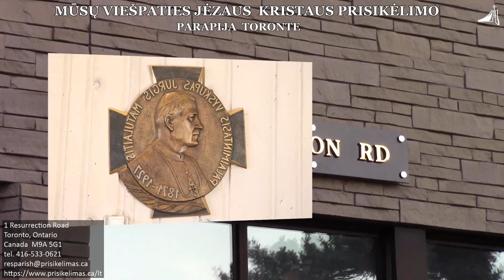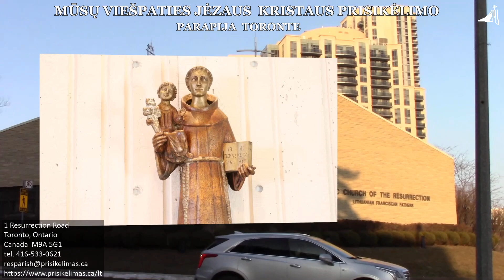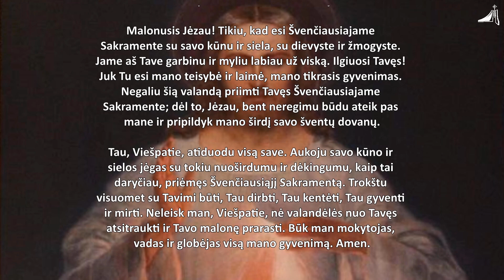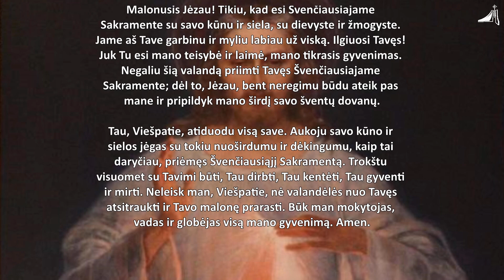Šv. Mišios pasaulio lietuvių intencijoje Toronto Prisikėlimo parapijoje - 2021.03.07 d., 11 v.r.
2021 metų, kovo 7 diena, 11 val. ryto - tiesioginė III-ojo Gavėnios Viešpaties metų sekmadienio Šv. Mišių transliacija Toronto Prisikėlimo parapijoje. Maldos už lietuvius visame pasaulyje.